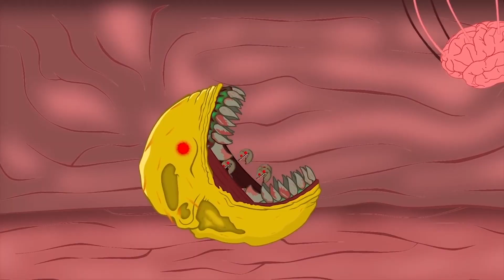Evolution of Zombies Balls VIRUS vs Shin Godzilla: Who is stronger? | Coffin Dance Song (Cover)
Hello everybody, We are HoNo Channel!!!